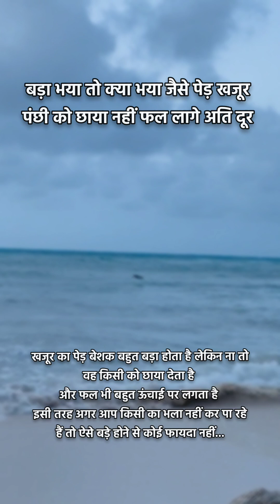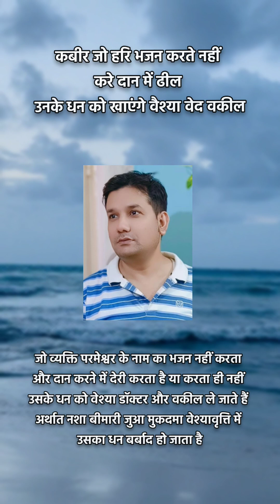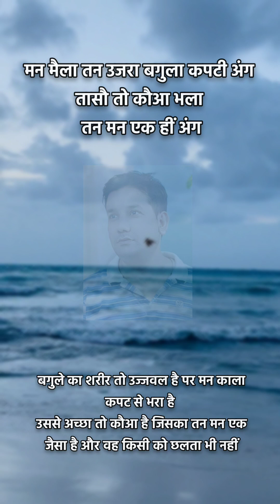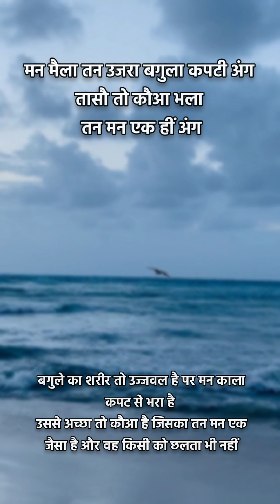कबीरा बात गरीब की सच ना माने कोय... | कबीर के दोहे आवाज़ जिंदगी की आवाज़ में